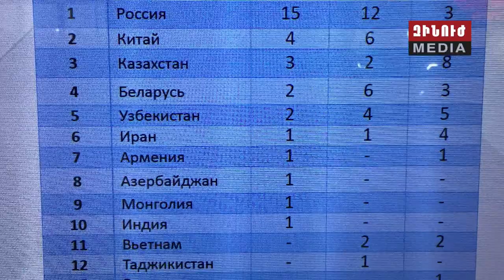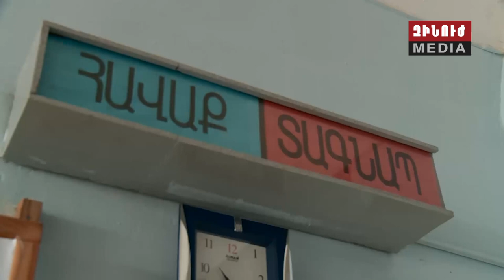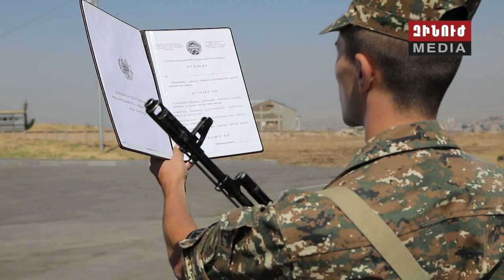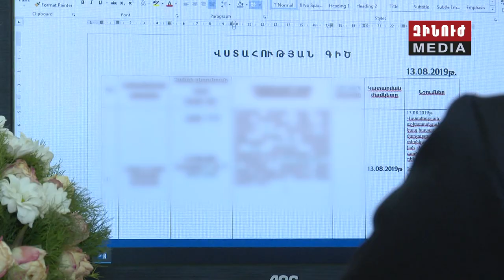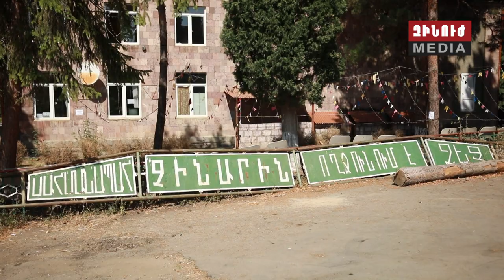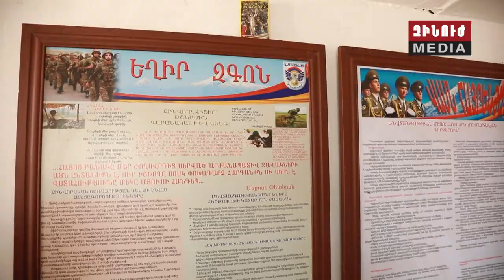Զինուժ / Zinuj / Зинуж 24.08.19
Անել առավելագույնը. Զինուժի մարտունակությունն ամրապնդելու և նոր ձեռքբերումների ռեստարտը տրված է: Բանակում մեկնարկել է ուսումնական երկրորդ կիսամյակը:

Հաջող սկիզբ և շարունակություն: ԶՈՒ-երի ևս մեկ զորամասում ներդրվել է զինծառայողների սննդի մատուցման նոր ձևաչափը:

Վստահության գիծ: Զորամասային միջադեպերը նվազագույնի հասցնելու և բացասական երևույթները բացառելու նպատակով  ԶՈՒ-երի գլխավոր շտաբում գործում են արագ արձագանքման նոր հեռախոսահամարներ:

Եվ «Հայրենիք-սահման». Չինարի. Հատուկ ռեպորտաժ հյուսիսարևելյան սահմանն անառիկ պահող ու հայրենի հողին ամուր կառչած չինարեցիների